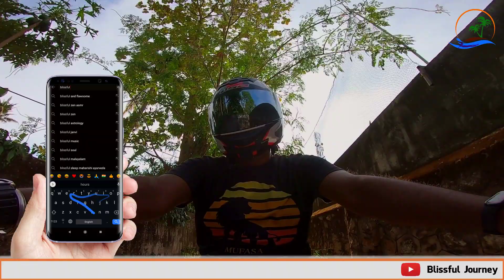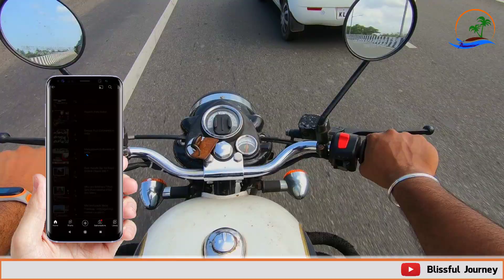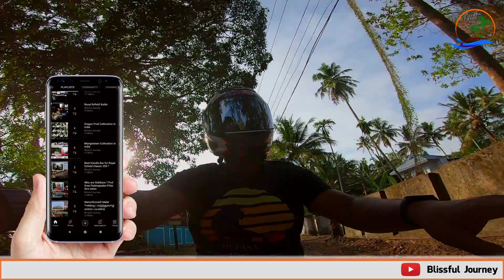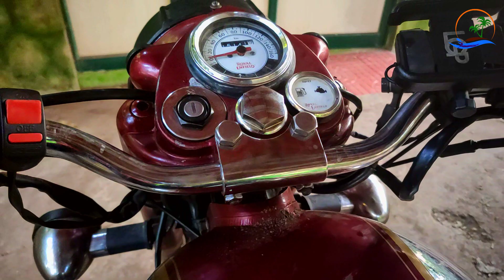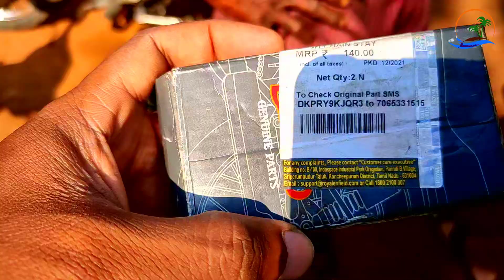Modified Royal Enfield for ₹2000/- Only | Classsic 350 Modification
I have been using my Royal Enfield Classic 350 for
the past 5 years... In the beginning, I faced many difficulties
like riding discomfort and high maintenance cost...
Then I discovered few modifications to fix my low back pain
and it also reduced the overall maintenance cost
Let's Talk ! by Dr Amritjude